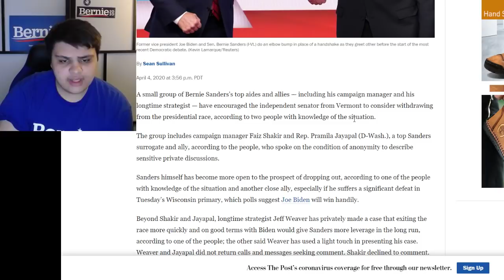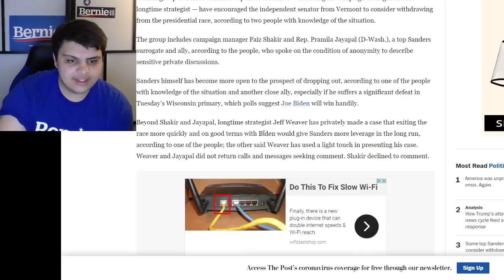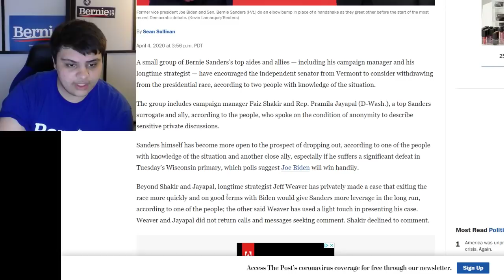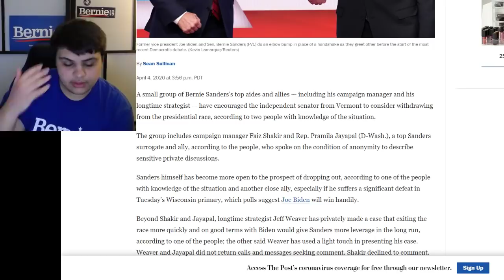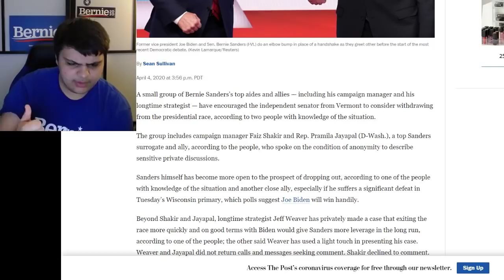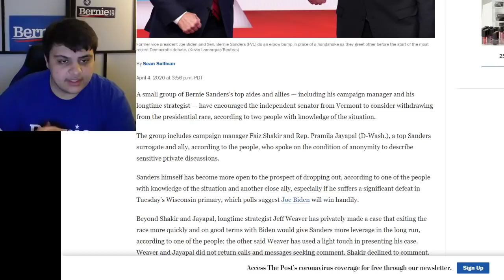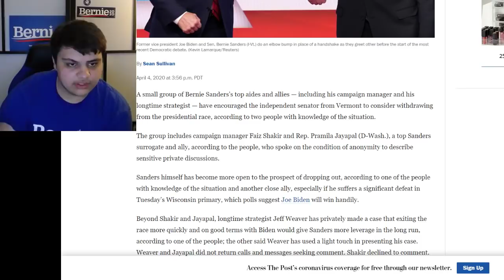BREAKING: Bernie Sanders' Top Aides URGE Him To DROP OUT Of The Race!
Some Sanders top allies have urged him to withdraw from 2020 race: report
Some of Sen. Bernie Sanders' (I-Vt.) top aides and supporters have urged the 2020 Democratic presidential candidate to drop out of the primary race, sources familiar with the situation told The Washington Post.

Sanders' campaign manager Faiz Shakir and Rep. Pramila Jayapal (D-Wash.), one of the senator's top surrogates, were both part of the group that has pressed for him to suspend his campaign, according to the sources.

Other Sanders aides and allies such as national campaign co-chair Nina Turner have reportedly encouraged the 78-year-old to stay in the race.

“Millions of people are counting on him to be on the ballot so they can vote for that alternative vision that they support,” Larry Cohen, a longtime supporter who chairs a nonprofit associated with Sanders, told the Post. “If he was not on the ballot, they will feel abandoned.”

The Democratic presidential nomination has become increasingly difficult for Sanders to win since former Vice President Joe Biden routed him on Super Tuesday, winning most of the contests that day.

Biden then proceeded to win majority of the next two slates of primaries, giving him a large lead in delegates. A candidate needs 1,991 delegates to secure the nomination and Biden has 1,217 while Sanders has 914.

The next primary is Wisconsin on Tuesday, which polls predict Biden will win handedly.

Ethereum: 0x7699AE5E4A4b491Cf2cF3dAc3EE14Adf8c29b438